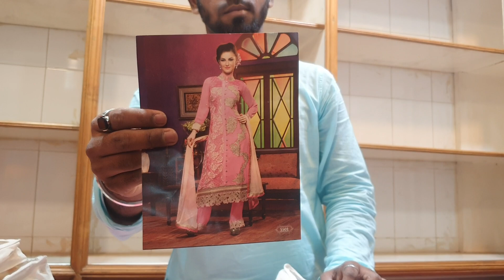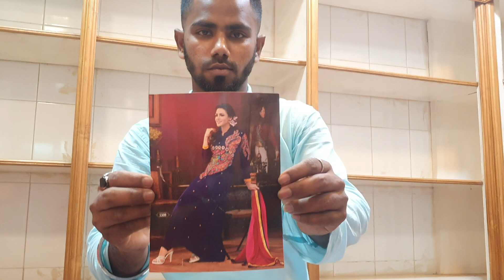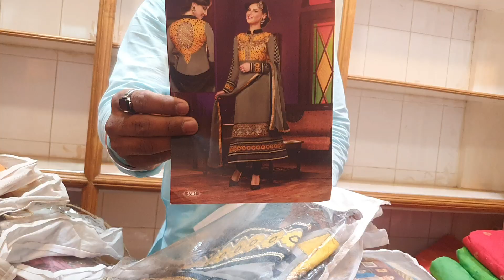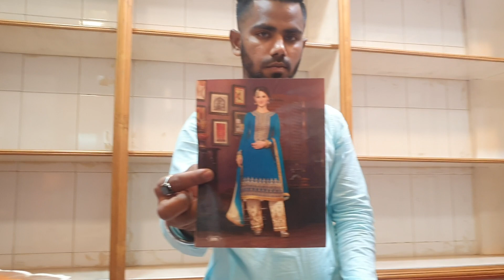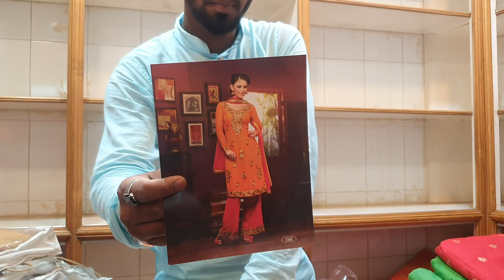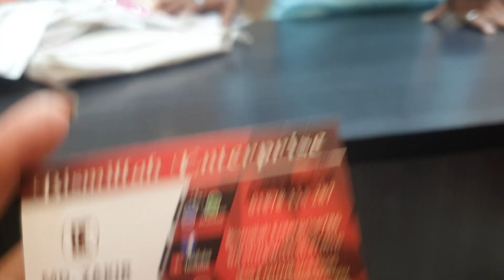বিগ! বিগ! বিগ অফারে কিনুন ইন্ডিয়ান পাটি থ্রি পিচ কালেকশন ||indian party dress collection and price